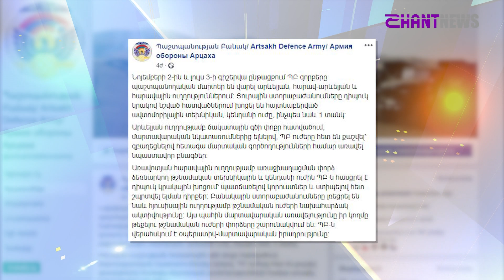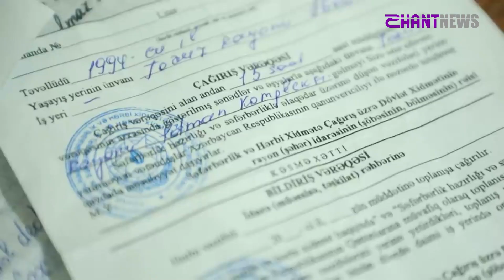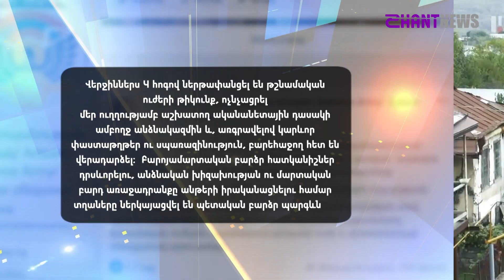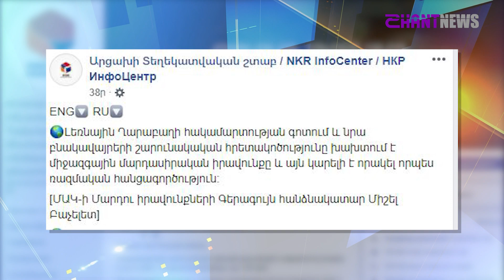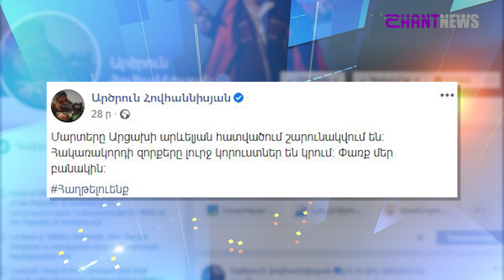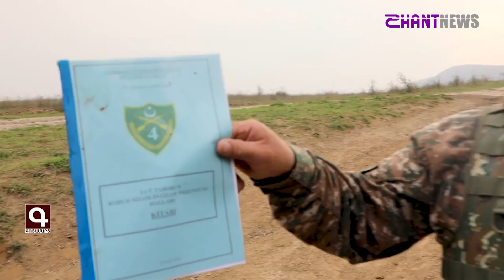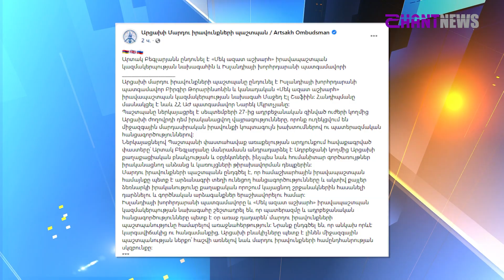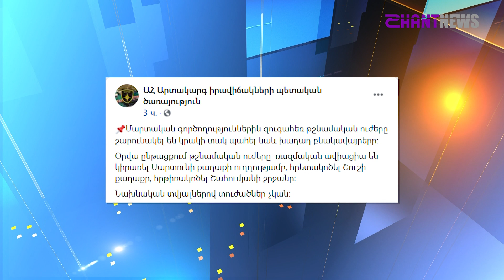Պատերազմի 38-րդ օրվա հակիրճ ժամանակագրությունը